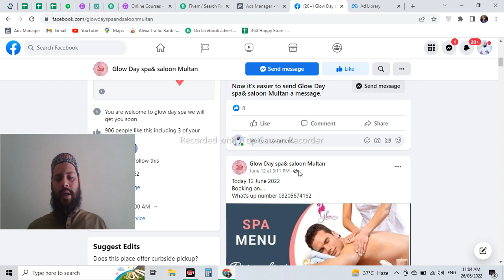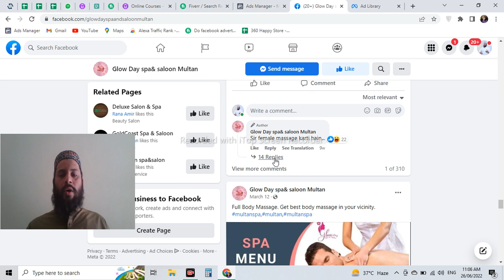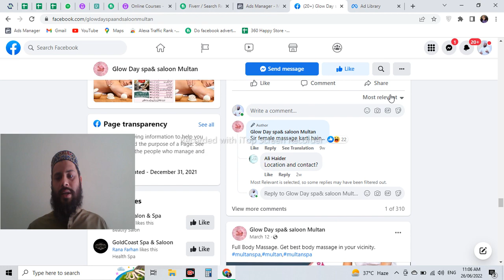ملتان شہر میں مساج سینٹر کا کا آغاز کیا گیا ہے جس میں لڑکیاں مردوں کے نیم برہنا جسم پر مساج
ملتان شہر میں انتہائی شرمناک کام مساج سینٹر کا کا آغاز کیا گیا ہے جس میں لڑکیاں مردوں کے نیم برہنا جسم پر مساج کرتی ہیں۔ملتان کی ٖضلعی انتظامیہ سے درخواست کی جاتی ہے اس شرم ناک کام کو فوری طور پر روکا جائے تاکہ مزید کسی قسم کی برائی نہ پھیلے